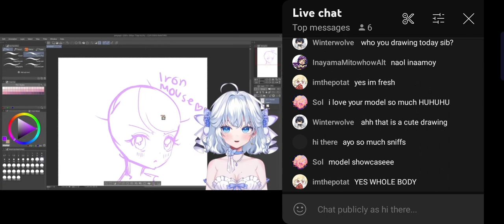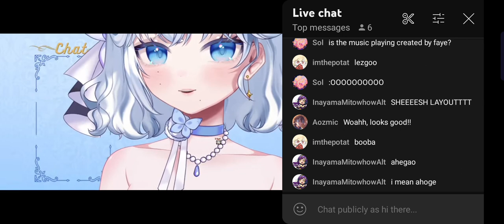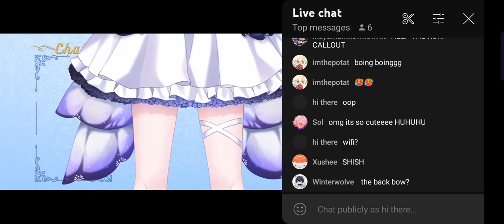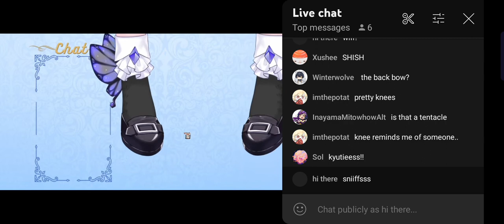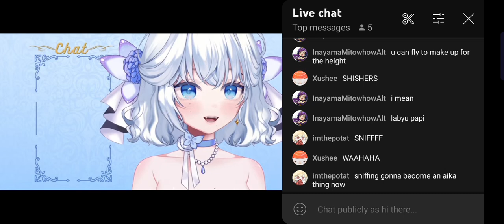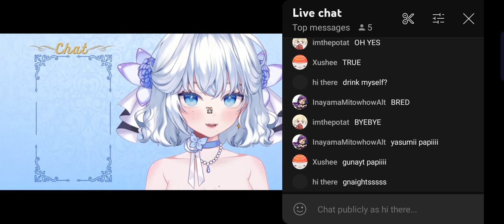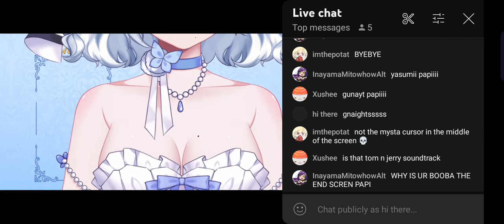aika test stream clip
vtuber clipper debut jk